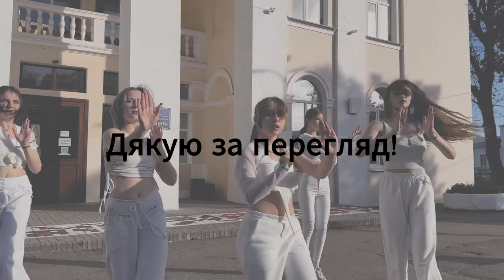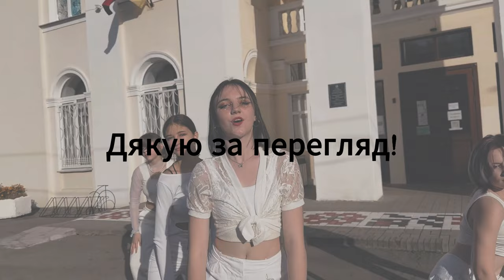VLOG: backstage APINK - DILEMMA(에이핑크)(закулісся зі зйомок APINK - DILEMMA(에이핑크)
Привіт! Ми повернулися з незвичним та новим форматом відео, це backstage зі зйомок нашого останнього каверу APINK - DILEMMA(에이핑크). Щиро сподіваємось, що вам це сподобається, а також на вашу підтримку!

Hello! We are back with an unusual and new video format, this is a backstage from the shooting of our latest APINK cover - DILEMMA(에이핑크). We sincerely hope you like it, and also for your support!

DANCERS (instagram)
Liya as NAMJOO [suqweby]
Yerin as EUNJI [fiw_kiiii]
Shadow as BOMI [lera_1118]
Kamila as CHORONG [kamila_4rd]
LeHyun as NAYOUNG [alina_l_l_]

Filming[anyeeww]

KONOTOP, UKRAINE